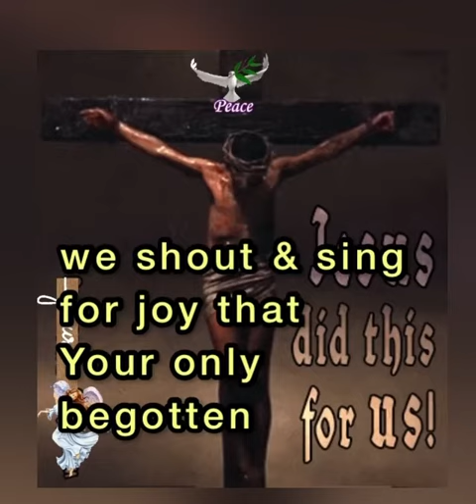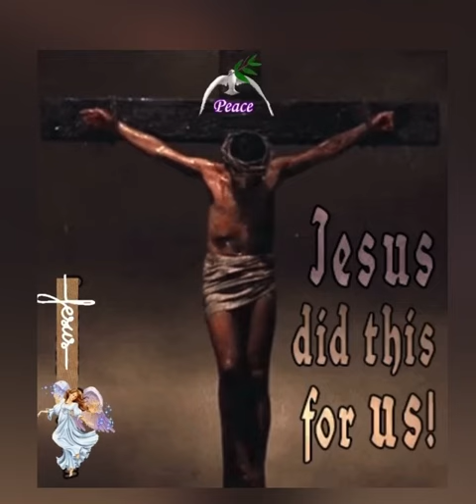Prayer: for joy that flows from a clean heart